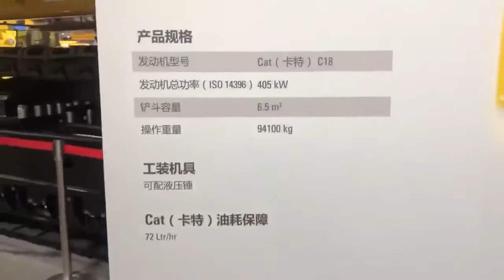CustomSplit00 UpSUpSBauma China 2020 Tour of CATERPILLAR Stand o E28gVNhwU8861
If you own a car, you must also know that vehicles require regular maintenance if they are to be kept in proper condition. Fortunately, most of the cars available in today’s time have sensors and lights that inform if something is wrong with a particular vehicle part. One of the most common issues faced by […]